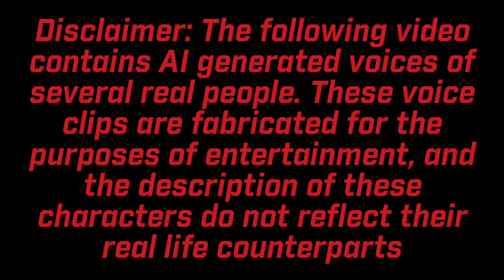Presidents Play Retro Bowl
Trump and Obama go head to head in Retro Bowl